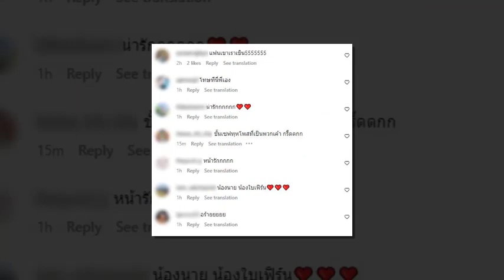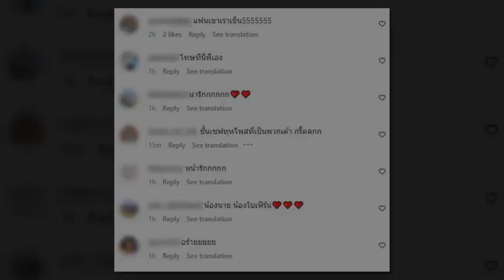นาย ใบเฟิร์น ควงคู่เดินเที่ยวเยาวราช สุดฟิน ลุ้นเปิดตัว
นาย ใบเฟิร์น ควงคู่เดินเที่ยวเยาวราช สุดฟิน ลุ้นเปิดตัว#แฉ